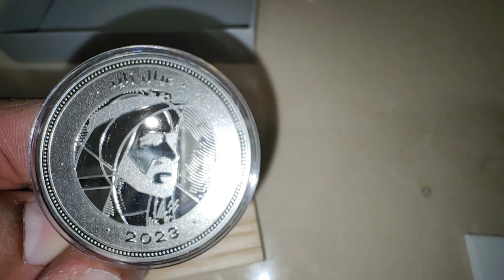خدمة مبروك ما ياك .....حكومة الإمارات الذكية ❤️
الحمد لله والشكر على نعمة الإمارات ورئيس الدولة الشيخ محمد بن زايد آل نهيان... بو خالد. الله يطول بأعمار شيوخنا الكرام.